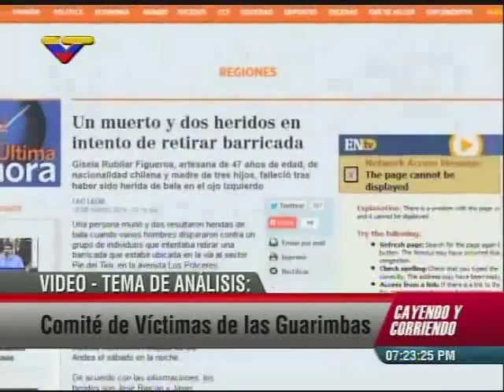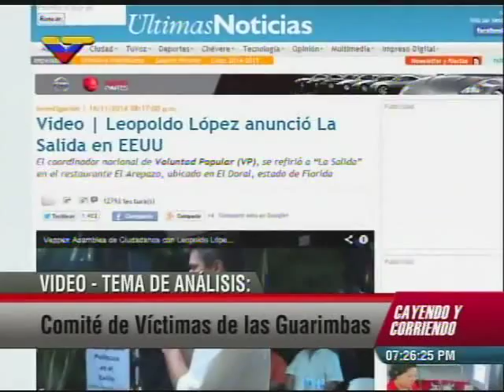Cayendo y Corriendo, 19 de noviembre de 2014, Chino y Nacho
Posiciones de Miguel Angel Pérez Pirela sobre el tema de Chino y Nacho en el Festival Suena Caracas de Música Latinoamericana.